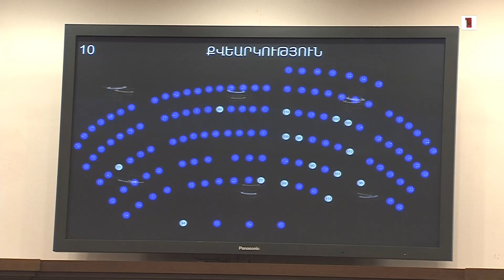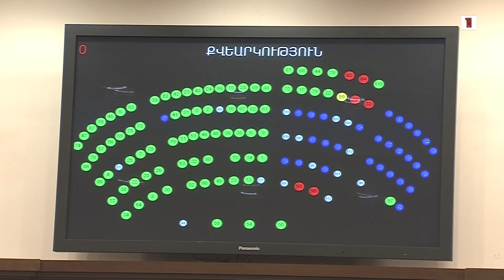Դատական օրենսգրքում փոփոխությունների նախագիծն ընդունվեց առաջին ընթերցմամբ